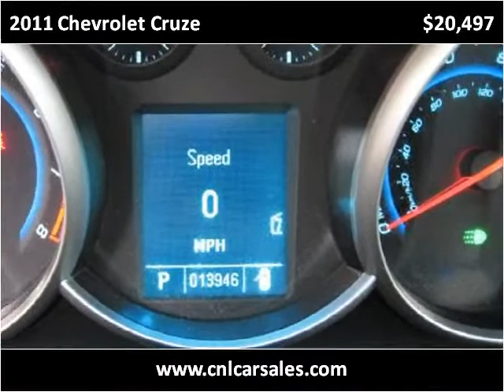2011 Chevrolet Cruze Used Cars Shepherdsville, Mt. Washingto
This 2011 Chevrolet Cruze is available from Craig and Landreth Cars - Shepherdsville.